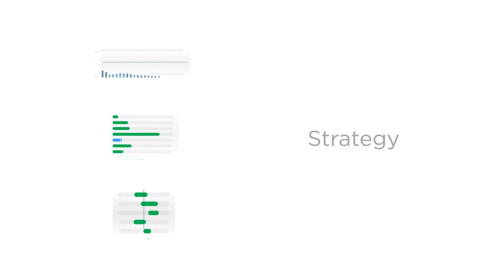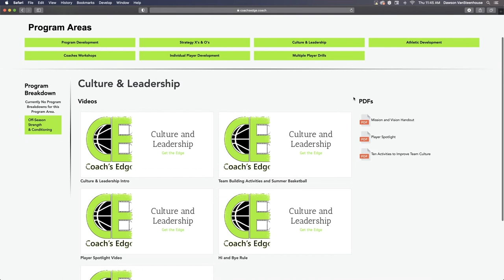What is The Coach's Edge Basketball Program? Founder and Owner Steven Cramer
The Coach’s Edge provides players and coaches a full suite of resources to step up their game. From leadership skills to training and drills, The Coach’s Edge is a one-stop-shop to enhance every aspect of your basketball program.